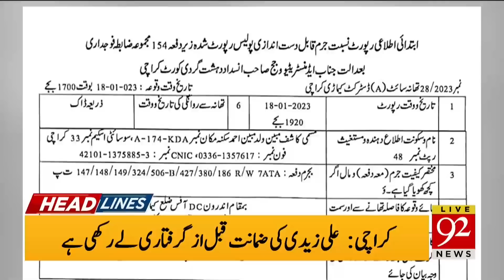Fawad Chaudhry Latest Statement | Headlines | 10:00 AM | 26 January 2023 | 92NewsHD